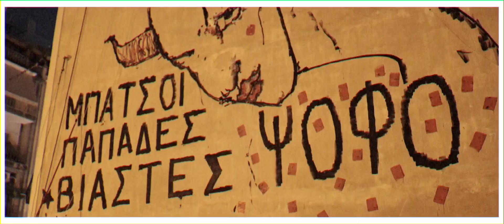Ψόφο στους βιαστές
Γκραφίτι που έγινε στην Αχαρνών, κοντά στην Ομόνοια, το Νοέμβρη του 2022 από τις γυναικείες ομάδες 619 women’s collective, antifa sisterhood και συντρόφισσες.

Με αφορμή όχι μονάχα τα σημεία της επικαιρότητας, αλλά ολόκληρο το ζόφο της ελληνικής κοινωνίας.

Όσο θα μας χωρίζετε σε τάξεις και φυλές,
όσο τα φύλα μας θα καθορίζουν τις ζωές μας,
εμείς θα λέμε:
Μπάτσοι, παπάδες, βιαστές ΨΟΦΟ.